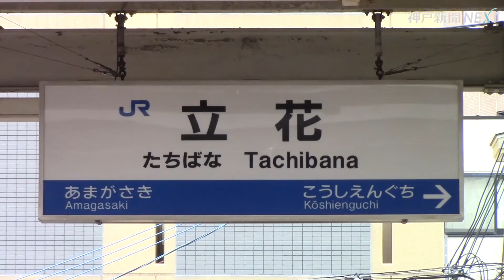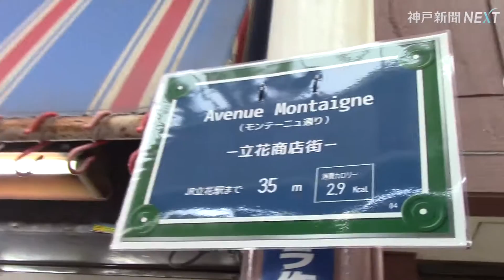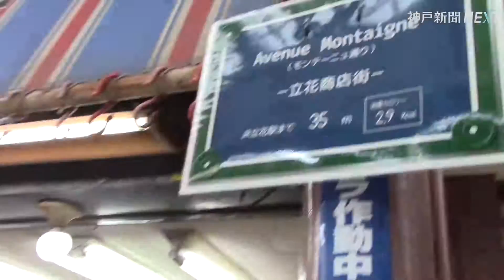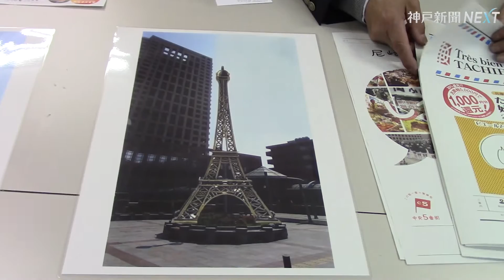阪神駅前情話⑫ ＪＲ神戸線 立花駅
１９３４年開業のＪＲ立花駅は、駅を中心にした放射状道路が特徴。駅前の商店主らはここに注目。立花をフランスのパリになぞらえ「たちばなパリ化計画」を進行中。「まずはエッフェル塔を建てるんや」！商店街はバイタリティたっぷりだ。